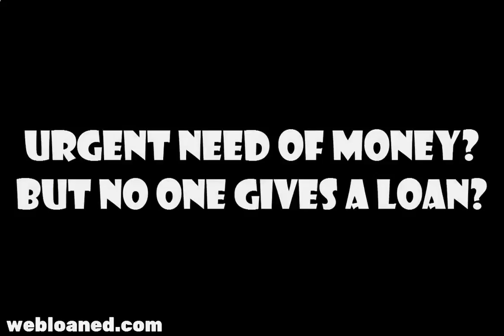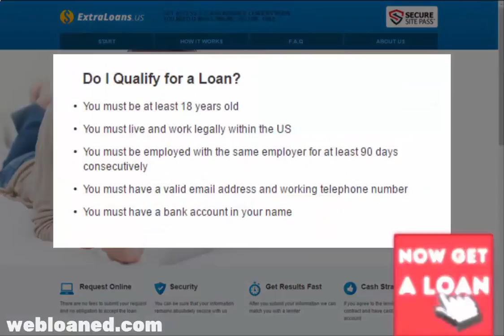Payday Loans Calgary Fast Payday Loans up to $1,000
money loans quick
instant personal loans
fast personal loans
fast online loans
emergency money
easy loans for bad credit
direct payday lender
america cash advance
tribal loans
progressive loans
payday loans locations
need money asap
loan up
i need money asap
cash advance locations
cash advance loans online
us cash advance
social loan
smart loans
payday loans for people with bad credit
online personal loan
no teletrack payday loans
36 month loans
personal unsecured loans
payday loans calgary
direct lender payday loan
personal loan lenders
bad credit loans no credit check
instant approval loans
quick cash loan
online cash register
micro loan
long term loans no credit check
payday loan lender
legit payday loans
direct payday lenders online
moneylenders
payday loans no fees
smart loan
loans for really bad credit
loans payday
speedy loan
microloan
cash payday loans
direct lending
loans las vegas
simple interest loan
24 month loans
bad credit lender
online payday loans las vegas
lenders for people with bad credit
pay day loans las vegas
lender for bad credit
las vegas payday loans online
las vegas payday loan
payday advance las vegas
payday loans nevada
payday loans las vegas nevada
payday loans in las vegas nv
payday loan in las vegas
payday loans in nevada
payday loans in las vegas nevada
payday loan las vegas nv
nevada payday loan
payday advance near me
cash loans with bad credit
cash advance near me
payday loans dallas tx
payday loans columbus ohio
onlineloans
loans with bad credit and monthly payments
how can i get a loan
guaranteed loan approval
fast easy loans
ez money loan
ez cash loans
apply for a personal loan
where to get a loan
very bad credit loans
unsecured loans with bad credit
top 10 payday loans
personal loan companies
payday loans in md
loans with no credit checks
instant payday loans no credit check
emergency cash assistance
direct lenders for bad credit loans
cash lenders
best short term loans
best place to get a personal loan
best bad credit loans
apply for a loan with bad credit
advance payday
online loans with monthly payments
loans without credit checks
unsecured personal loans for bad credit
small personal loans for bad credit
private loan lenders
personal loans rates
personal loans poor credit

Alabama
Alaska
Arizona
California
Colorado
Connecticut
Delaware
District of Columbia
Florida
Georgia
Hawaii
Idaho
Illinois
Indiana
Iowa
Kansas
Kentucky
Louisiana
Maine
Maryland
Massachusetts
Michigan
Minnesota
Mississippi
Missouri
Montana
Nebraska
Nevada
New Hampshire
New Jersey
New Mexico
North Carolina
North Dakota
Ohio
Oklahoma
Oregon
Pennsylvania
Rhode Island
South Carolina
South Dakota
Tennessee
Texas
Utah
Virginia
Washington
Wisconsin
Wyoming